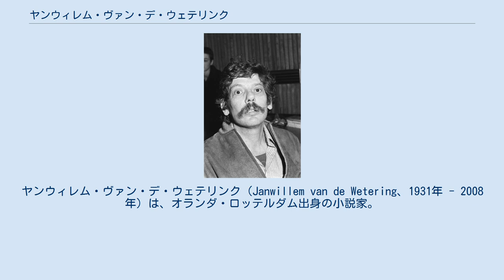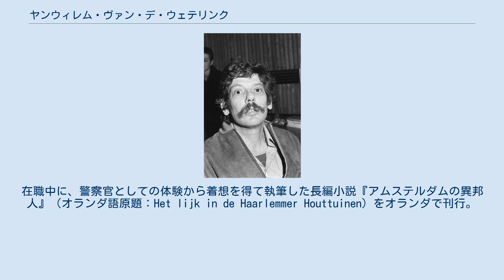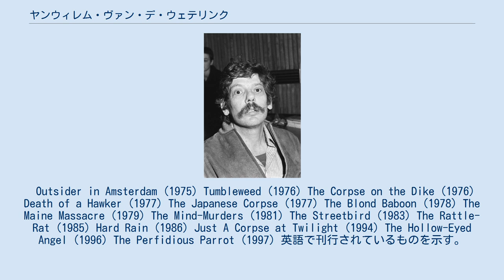ヤンウィレム・ヴァン・デ・ウェテリンク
ヤンウィレム・ヴァン・デ・ウェテリンク（Janwillem van de Wetering、1931年 - 2008年）は、オランダ・ロッテルダム出身の小説家。
日本を含む世界中を渡り歩いたのち、1975年にオランダで小説家としてデビュー。
1977年から死去する2008年まではアメリカ合衆国に居住した。
 オランダ出身。
南アフリカ共和国でトラックの運転手、セールスマン、守衛、事務員などを経験したのち、イギリス・ロンドンで哲学を学ぶ。
そこで日本のことを知り、京都で一年半ほど座禅三昧の日々を過ごす。
その後、コロンビアでのちに妻となるファニタと出会い、結婚。
倒産の危機にあったファニタの家の織物問屋を立ち直らせたのち、共にオーストラリアを放浪する。
オランダに戻ると、国から兵役に就くことを要請されたため、それを逃れるために警察官となる。
在職中に、警察官としての体験から着想を得て執筆した長編小説『アムステルダムの異邦人』（オランダ語原題：Het lijk in de Haarlemmer Houttuinen）をオランダで刊行。
自ら英語版も執筆し、アメリカで刊行した。
在職のままシリーズ5作品を刊行したのち、1977年に警察官を辞めてアメリカ合衆国に渡り、アメリカでシリーズの執筆を続けた。
 デビュー作から続く「フライプストラ警部補とデ・ヒール巡査部長」シリーズ（長編は全14編）のほか、「斎藤警部」が登場する作品などがある。
また小説以外にも、禅に関する著作や、同じくオランダ出身である推理作家のロバート・ファン・ヒューリックの伝記などの著作もある。
 英語で刊行されているものを示す。
 アムステルダム警察のフライプストラ（Grijpstra）警部補とデ・ヒール（de Gier）巡査部長が活躍するシリーズ。
 Outsider in Amsterdam (1975) Tumbleweed (1976) The Corpse on the Dike (1976) Death of a Hawker (1977) The Japanese Corpse (1977) The Blond Baboon (1978) The Maine Massacre (1979) The Mind-Murders (1981) The Streetbird (1983) The Rattle-Rat (1985) Hard Rain (1986) Just A Corpse at Twilight (1994) The Hollow-Eyed Angel (1996) The Perfidious Parrot (1997) 英語で刊行されているものを示す。
 禅についての著作 伝記